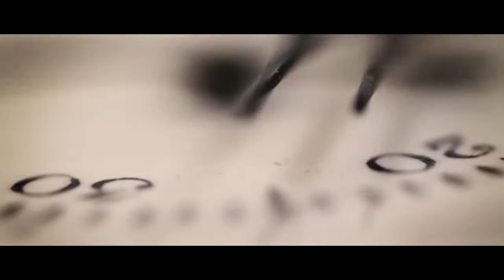Boundaries Motivational Video 2015